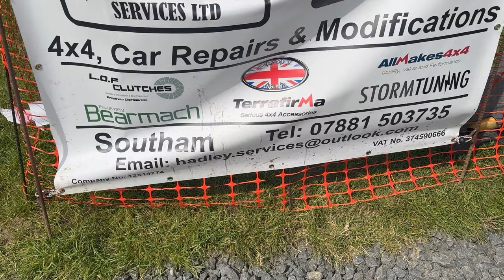The All New Land Rover Monthly Show 2023 | Great Weekend With Great Company Again!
In this video we take a trip over to Malvern Show Ground for the land rover monthly show.. Wow what a weekend it was. Landrovers everywhere, meeting new faces and old, plenty of beer consumed and lots of laughs.
Thank you Land rover monthly for a cracking weekend.

The products i use to create my videos are

Go Pro Camera
Go Pro Accessories
Go Pro Memory Card
Computer for editing